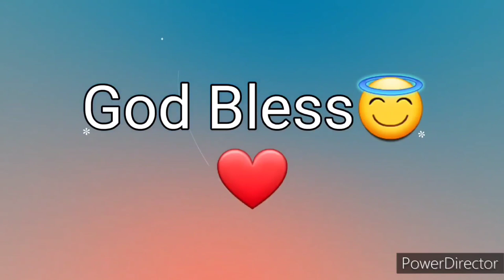Ang Salita ng Dios "BIBLIA" (18) Aklat sa Lumang Tipan JOB Chapter 7 Tagalog Audio